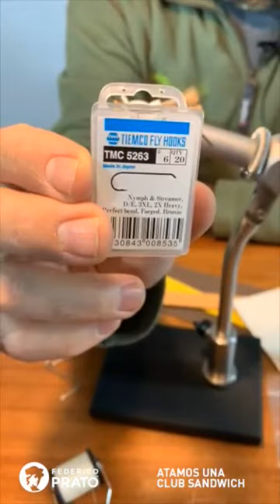Atamos en vivo: Club Sandwich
Gerardo Martinetto ata en vivo una “Club Sandwich”, para todos los que pidieron moscas de foam. Esta es la lista de materiales que necesitás para hacerlo:
- Anzuelo: TMC 5263 #10 al #4
- Hilo: UNI 6/0
- Cuerpo: foam 2 mm
- Patas: Round rubber legs

- Ala: elk

00:00 Intro
01:30 Presentación de la Club Sandwich
05:08 Materiales
10:26 Inicio del atado.
12:55 Cuerpo de foam.
26:25 Indicador.
24:13 Alas.
27:14 Patas.
32:13 Cabeza.
34:30 Terminaciones
39:36 Recomendaciones finales
44:00 Outro